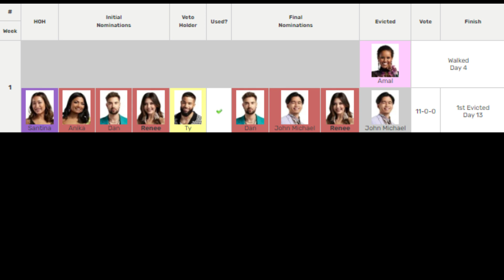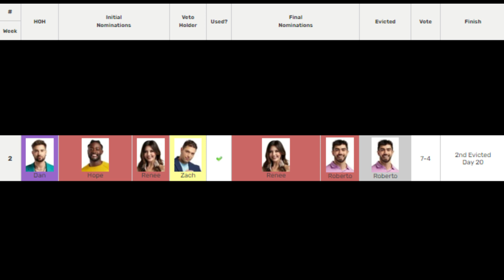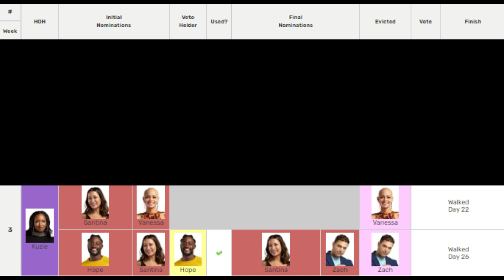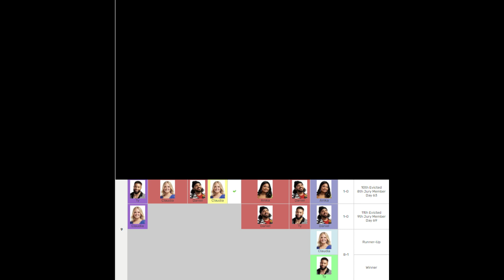Big Brother Canada 11 (BBCAN11) Review/Retrospective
0:00 Introduction
1:31 Week 1
9:36 Week 1 (or 2)
22:36 Week 2 (or 3)
35:43 Week 3 (or 4)
47:47 Week 4 (or 5)
55:03 Week 5 (or 6)
1:03:43 Week 6 (or 7)
1:11:34 Week 7 (or 8)
1:20:21 Week 8 (or 9)
1:25:30 Week 9 (or 10)
1:33:14 Conclusion